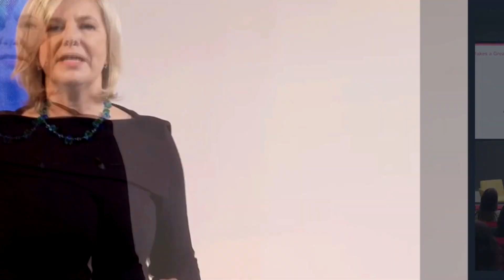3rd Annual Women's Leadership Empowerment Conference 7 - 8 March 2024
3rd Annual Leadership Empowerment Conference
Prague Training Academy proudly announces the only and the most transformational leadership conference that talks about courage and confidence in leadership in Central Europe. Join us on 7-8 March 2024 in Prague.